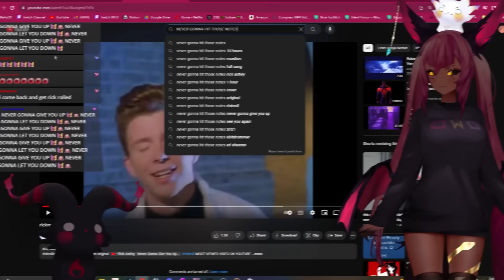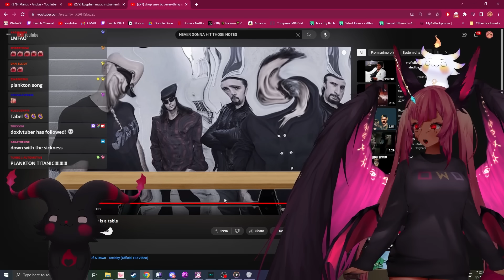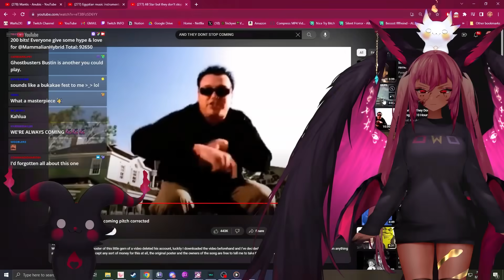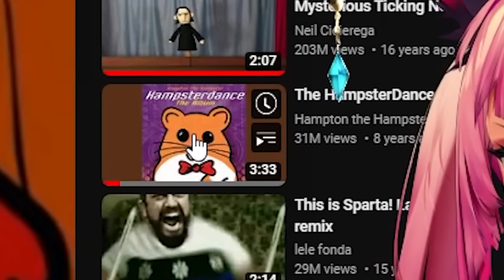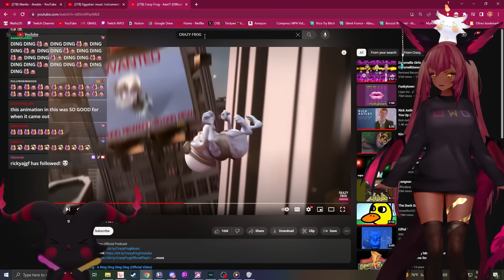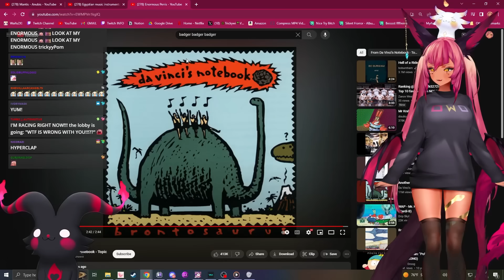Tricky Reacts to the FUNNIEST MEME COVERS!